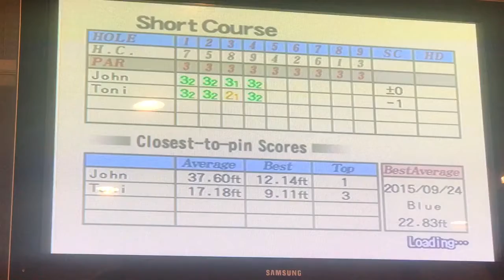ML Hotshots Golf For the ML Championship William Vs James